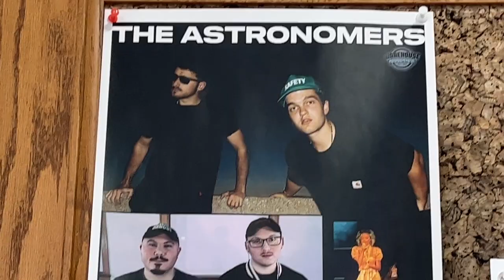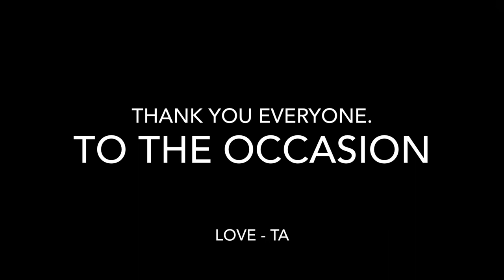The Astronomers - “The Occasion Tour” [Vlog: Part 4]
The Astronomers go on their first headline tour. Here is the final part of an in-depth look at the trip :)

The Astronomers debut album “The Occasion” out now.